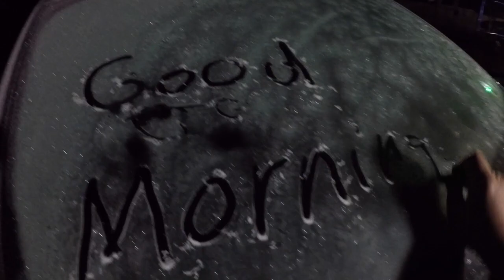Why I fly. Part TWO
Satisfaction guaranteed or your money back!!